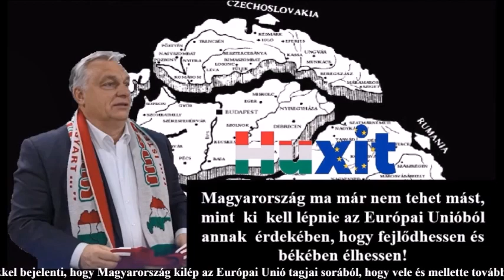2022. 11. 23. - ORBÁN VIKTOR ELMONDTA, MERRE TART - YOUTUBE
2022. november 11-én, diktátorok társaságában Orbán Viktor elmondta merre tart Magyarország, és miért nincsen jövője az Európai Unióban!